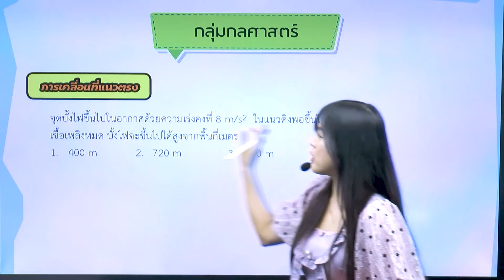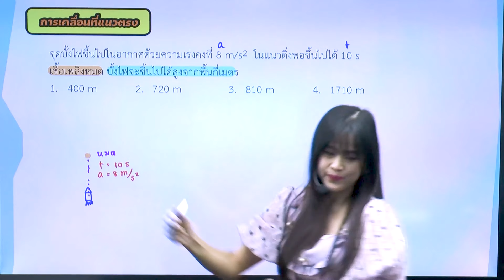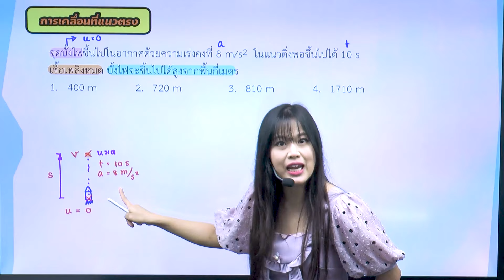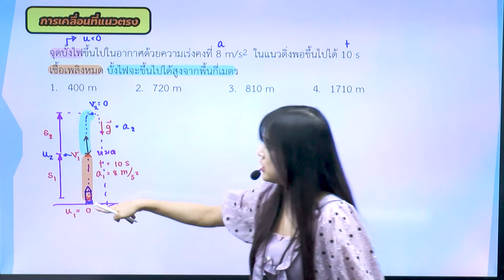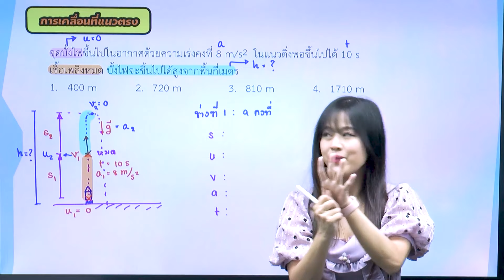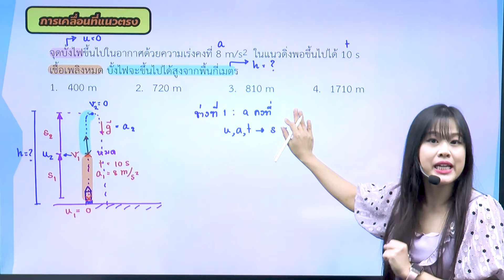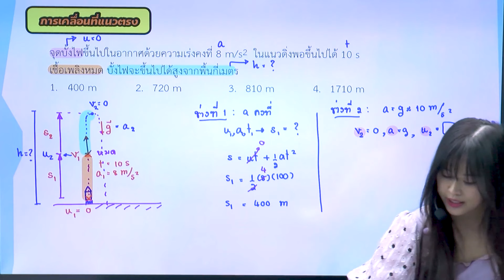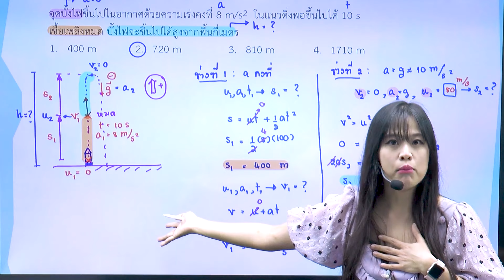ฟิสิกส์ ม.4 การเคลื่อนที่แนวตรง วิธีตรง vs วิธีลัด (Part 1 : วิธีตรง) I WE BY THE BRAIN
โจทย์การเคลื่อนที่แนวตรง สามารถใช้วิธีไหนคำนวณได้บ้าง วันนี้พี่ลูกตาลจะพาไปทำโจทย์การเคลื่อนที่แนวตรง วิธีตรงก็ได้ vs วิธีลัดก็ดี บอกเลยว่าโจทย์ข้อนี้ได้ความรู้ทั้งหมดเกี่ยวกับการเคลื่อนที่แนวตรง 😍 ใครไม่มาเก็บ WE TRICK ถือว่าพลาดน้า

ทริคเด็ดจากพี่ลูกตาลยังมีอีกเพียบ น้อง ๆ ที่กำลังเตรียมตัวสอบ มาเตรียมพร้อมวิชาฟิสิกส์ก่อนใครในคอร์สฟิสิกส์ ม.4 เทอม 1 รวมทุกบท

คอร์สฟิสิกส์ ม.4 เทอม 1 รวมทุกบท
ปรึกษาแผนการเรียน และสอบถามเพิ่มเติม
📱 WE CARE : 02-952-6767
💬 Inbox : m.me/webythebrain